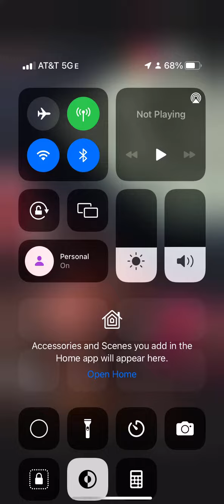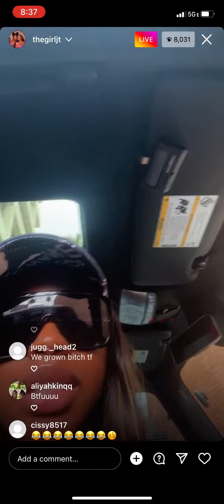Thegirljt ig live